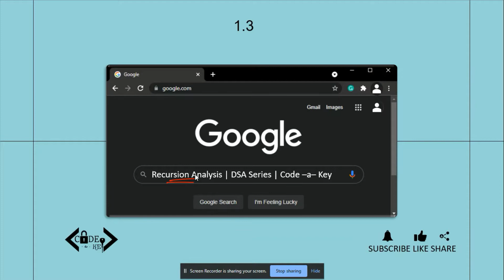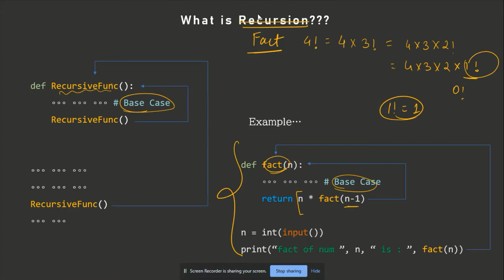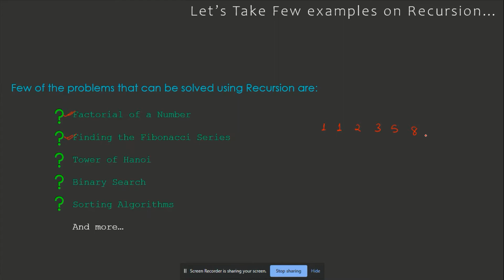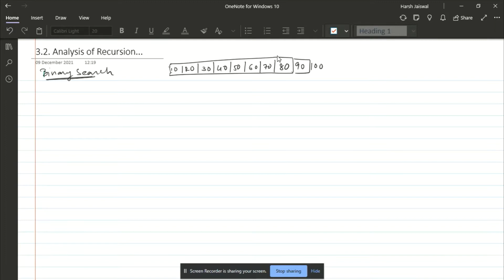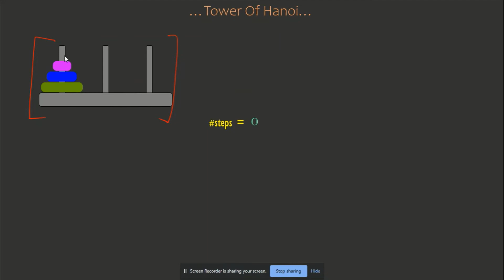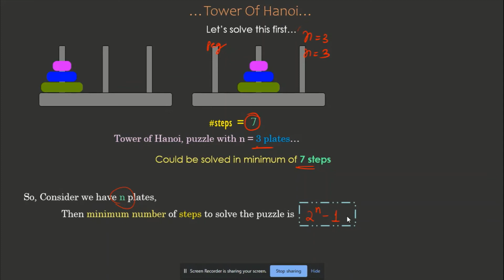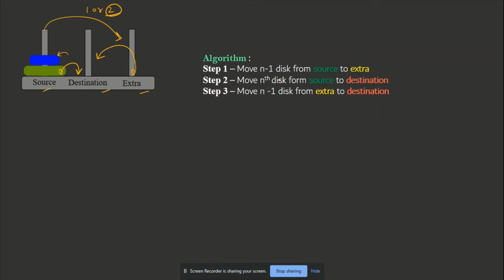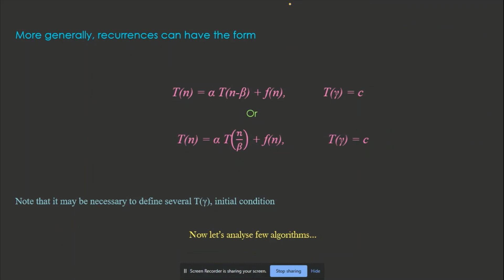1.3.1. Analysis Of Recursion | Data Structures and Algorithm | Python | DSA Series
Hello Guys,
Welcome back to Code-a-Key, In this video, I have explained Recursion, with the help of two famous examples
1. Binary Search
2. Tower of Hanoi
I hope you were able to understand the concepts...

Time Stamps:
🕒 00:00 - Intro
🕒 00:43 - What is Recursion?
🕒 06:26 - Examples 1: Binary Search
🕒 27:45 - Example 2: Tower Of Hanoi
🕒 40:21 - General Form of Recursion
🕒 42:39 - Outro

Thanks...